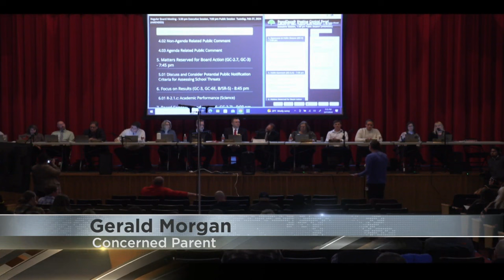Parents seek answers on school threat notification at Chippewa Falls School Board meeting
An emotional Chippewa Falls School Board meeting was filled with parents seeking answers as to why they weren't notified immediately after a potential school threat in October 2023.